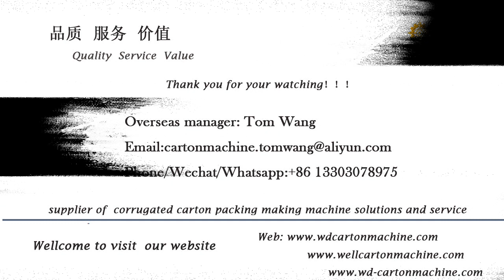buy the high quality folder gluer equipment